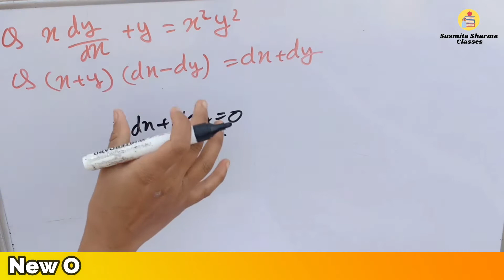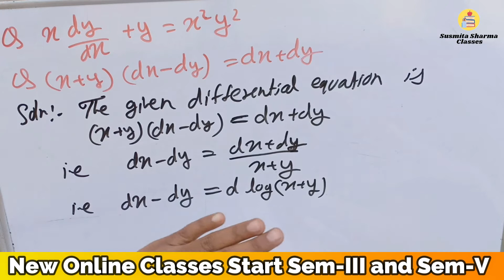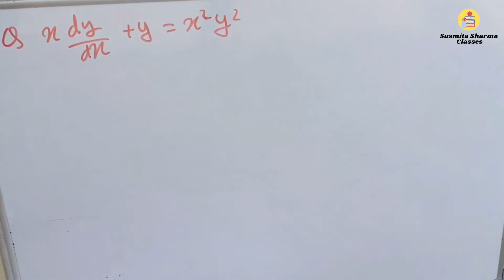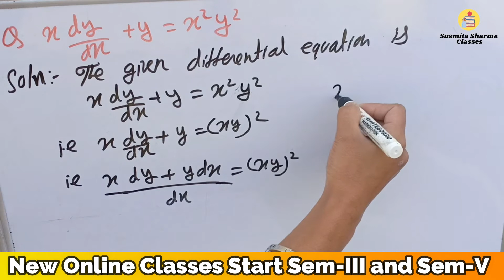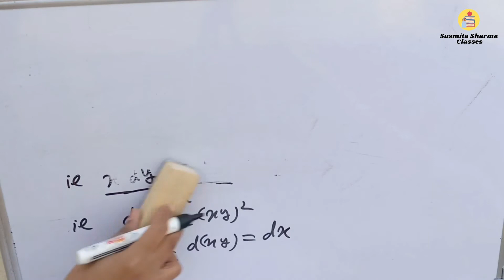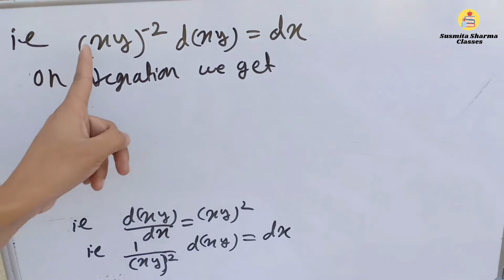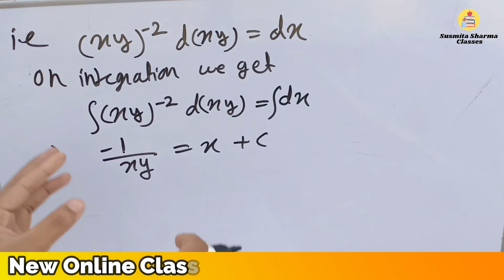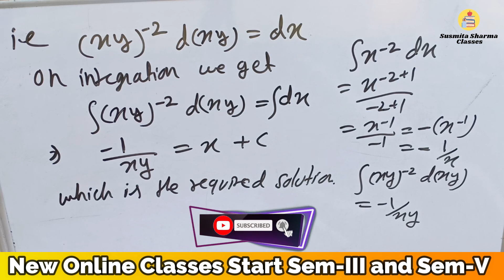Exact Differential Equations paper 4 || Semester 2 Class 5 || Susmita Sharma Classes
1) xdy/dx+y= x2y2
2) (x+y) (dx-dy)= dx+dy

exact differential equations by Susmita Sharma Classes

exact differential equations in Hindi

exact differential equations in English

question of exact differential equations

exact differential equations chapter 3

chapter 3 Exact differential equations in Hindi

chapter 3 Exact differential equations

paper 4 Semester 2 exact differential equations

paper 4 Semester 2 bbmku University

bbmku University paper 4 Semester 2

semester 2 Exact differential equations

semester 2 Exact differential equations by Susmita Sharma Classes

how to solve question by exact differential equations

problem with exact differential equations

problem of exact differential equations